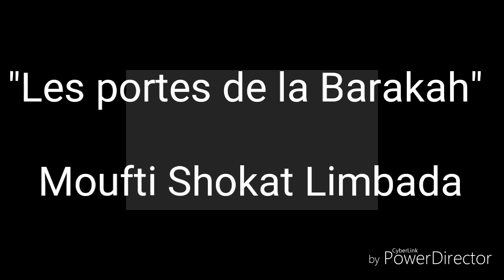"Les portes de la Barakah" Moufti Shokat Limbada